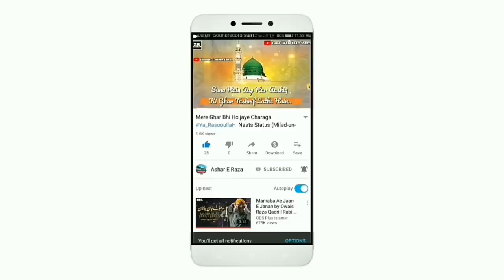Teen Logo Ke Amal Radd Ho Jate Hai Wo Koun Hai || Sayyed Aminul Qadri Sahab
Daily New Vedio Upload Honge Hamare Channel Ko Support Kare Aur Zyada Se Zyada Share Karen!!

CoronaVirus Ke Baare Me Sayyed Aminul Qadri Sahab Ne Kya Kaha? || Sayyed Aminul Qadri Sahab

Khas Hum Paida Hi Na Howe Hote | Emotional Bayan | Sayyed Aminul Qadri Sahab

Aise Aurato Ko Ghar Me Aane Na Doo ? Sayyed Aminul Qadri Sahab

Shadi Ki Pehli Raat Ka Dulha Aur Ishq E Rasool || Sayyed Aminul Qadri Sahab

Kunde Ki Niyaz Karna Chahiye Ya Nahi || Sayyed Aminul Qadri Sahab

Nikah Se Pehle Ye Galti Na Karo || Sayyed Aminul Qadri Sahab

Log Apne Biwi Se Zina Karege || Sayyed Aminul Qadri Sahab

Jazak ALLAHU Khair 🌹🌹🌹🌹

Jazak ALLAHU Khair 🌹🌹🌹🌹